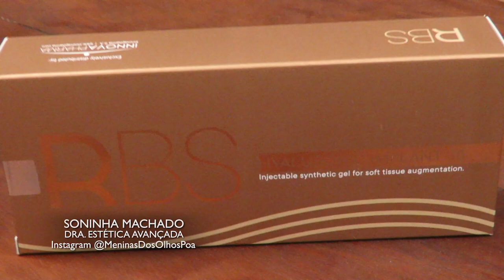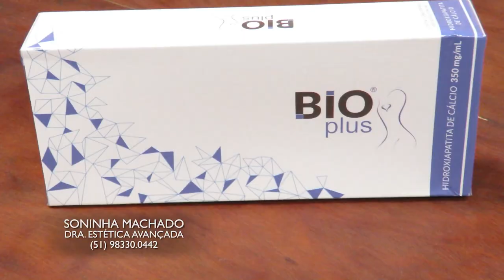MENINAS DOS OLHOS 28/04/24